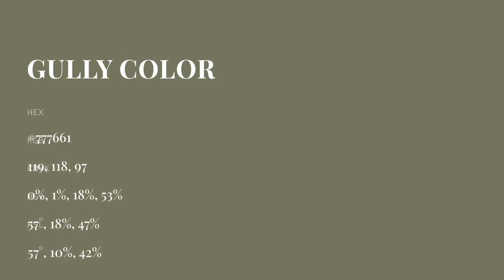Gully color #777661 hex color - Green color - Cool color 777661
What color is Gully ? #777661 hex color - Green color - Cool color 777661

Hex #777661 Color Code is also known as Gully color.